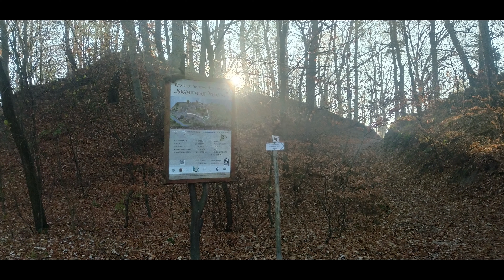Skamieniałe Miasto Ciężkowice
Jesienna mgła nad rezerwatem przyrody na Pogórzu Ciężkowickim - Skamieniałe Miasto.